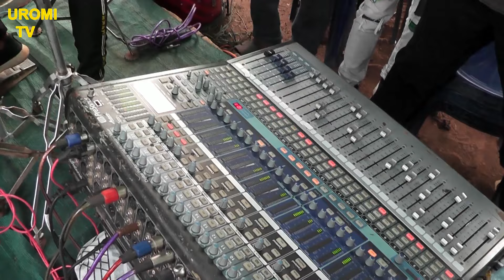ALEX AITO WONDER WONDER STAGE PERFORMANCE 2024